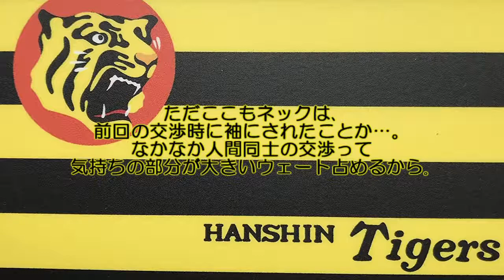【緊急企画】牧田和久よ！ 君は今シーズンどこのユニフォームを着るんだ？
２０２２年１月２７日現在､所属先の決まらないかつてのＷＢＣの守護神牧田和久投手の事を､ちょっとだけ掘り下げてみました。

最後にアンケートのお知らせもありますので､ぜひ最後まで見てください｡
そしてアンケートへの投票もよろしくお願いします｡